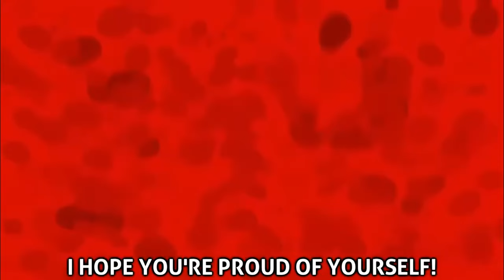Cupcake Song | Five Nights At Freddy's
The Cupcake Song is a retelling of AG's time as Goku/Wolfku playing the nightmare fueled game five nights at Freddy's 4. The fourth installment in the five nights at Freddy's series. He is constantly stalked and attacked by chica's cupcake. And people wonder why he hates cupcakes. This song pretty explains it.

Editor and Producer: skimer